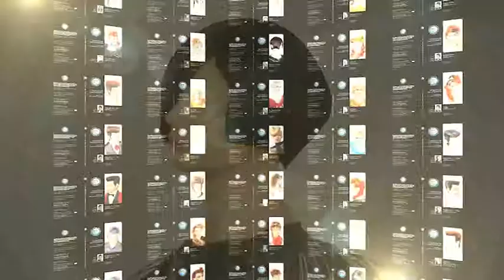Trend Cut + Style DVD No.11